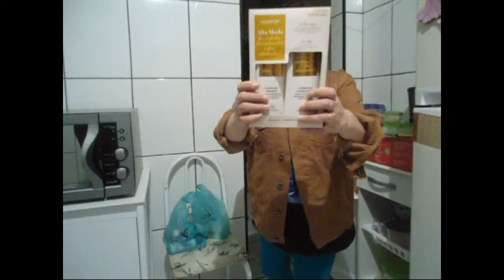COMPRINHAS de Mercado e Usando minha câmera nova e tripé pela primeira vez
Gostou?

Minha câmera : Câmera Digital Sony Cyber-Shot DSC-W510/B Preta 12.1 MP, LCD 2.7",ainda não é a minha ideal,essa câmera, é melhor para fotos do que que vídeo, eu acho, mas por enquanto tá bom,acabou o meu problema com iluminação.